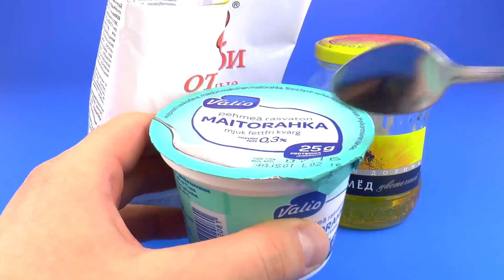Binaural ASMR Yogurt Honey Ear To Ear Mouth Sounds Food Sounds